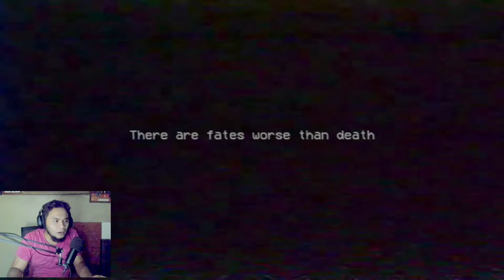TERPALING SERAM HANTU KALINI WOI!!! - Poppy Playtime Chap.2 (Malaysia)